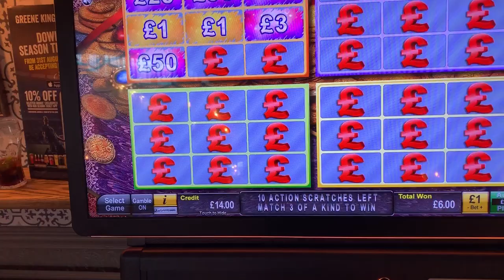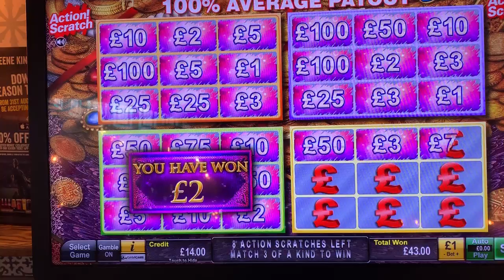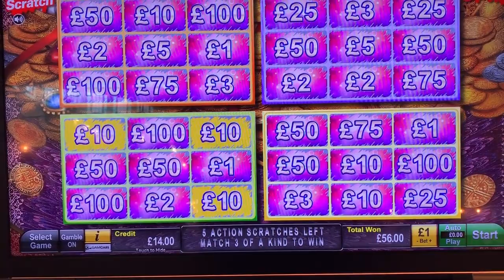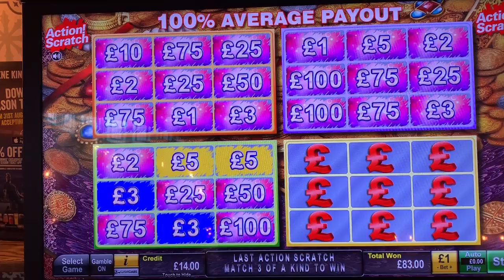Fortune Favours the Brave - 15 scratchcards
Playing the pub version on the Prismatic terminal, I was just over £100 in at the start of this video.  Finally managed to get a the gamble all the way up to £50, until this point I'd got nowhere with it.  From here its a 50/50 gamble for the jackpot, or you can exchange for "15 action scratches"

I decided to try the action scratches to see what they gave.  First up, note that it gives 12 not 15!!  You can see this straight away on the video where during the first card there are only 11 left!  Cheers for that.

It claims 100% average payout on the scratchcards and I felt like I got a fair game off this overall, one I'll probably try again.